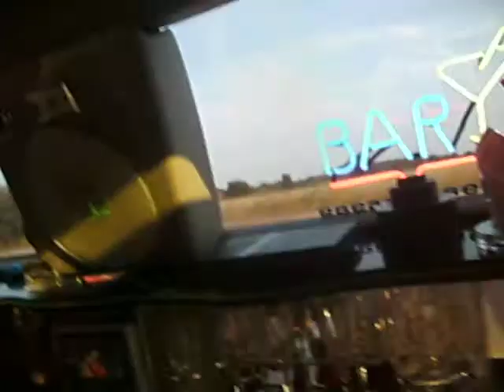Limo ride to prom!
Kirsty, Aimee, Kelly, Hannah, Becky L and Me got a pink limo to prom -  it's pretty smart ;]